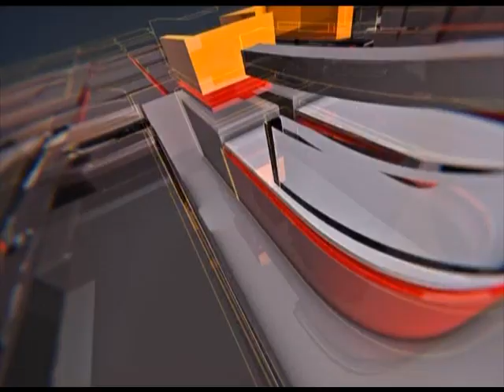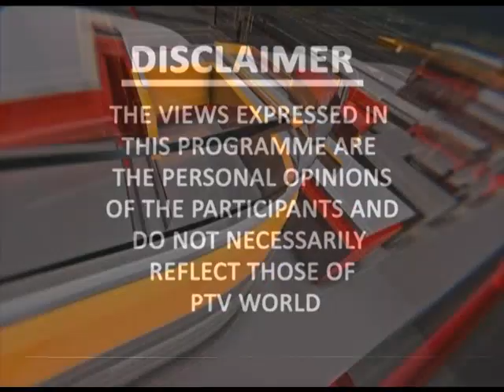DIALOGUE 27-April-19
Topic: PM's China and Iran visit
Guest: Asif Durrani (Former Ambassador)
Lt. Gen. (r) Naeem khalid Lodhi (defense Analyst)
Host: Taimur Shamil